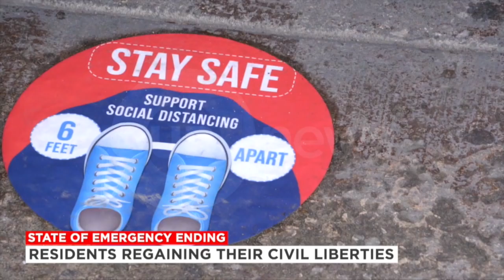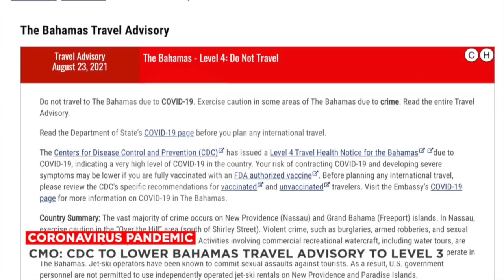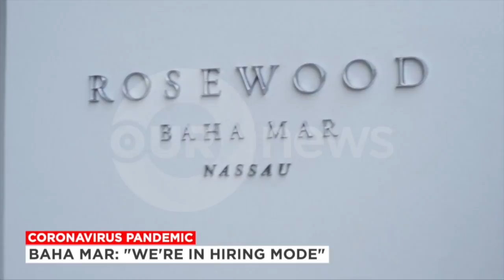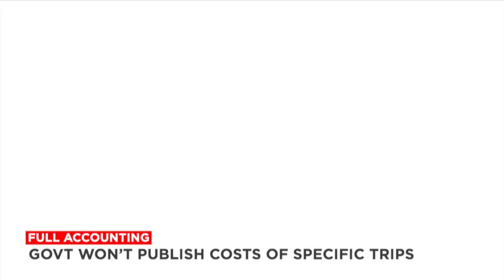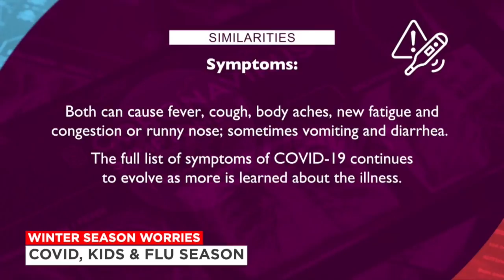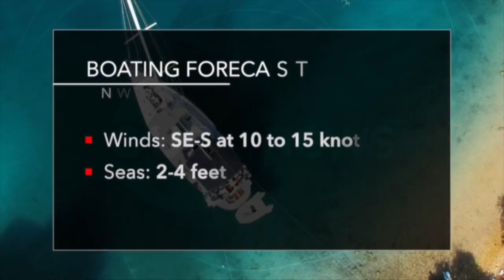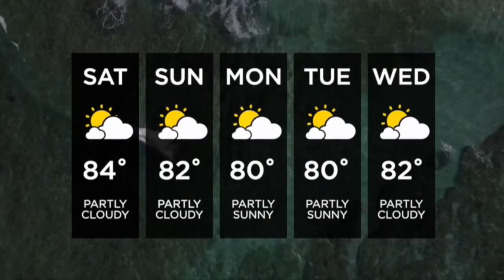730PM OUR NEWS NOVEMBER 12TH 2021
730PM OUR NEWS NOVEMBER 12TH 2021